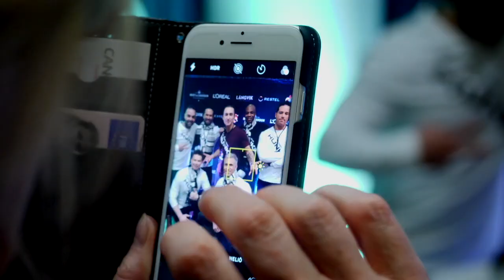HUNKS Podcast - vieraana Riku Salminen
Tällä kertaa podcastissa vieraana Riku Salminen ja podcastia isännöi Janne Vaittinen.

Tuotanto: UNIQ Entertainment Agency
Äänitys: Janne Vaittinen
Monikameraohjaus: Tuukka Raitala